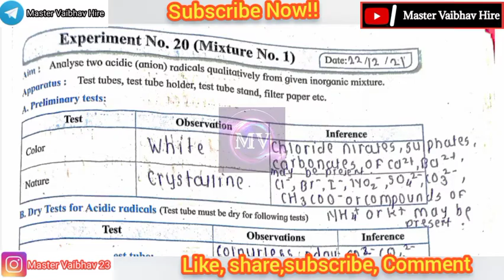Class 12th Chemistry Practical Notebook|| Experiment No.20 all answers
Class 12th Chemistry Practical Notebook|| Experiment No.20 (Mixture No.1) all answers|| 12th Chemistry Practical Handbook